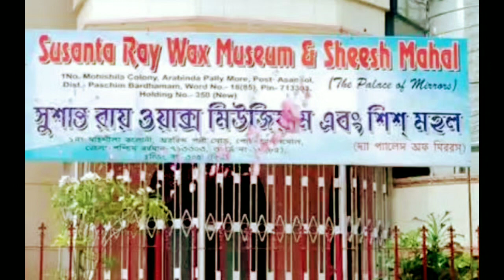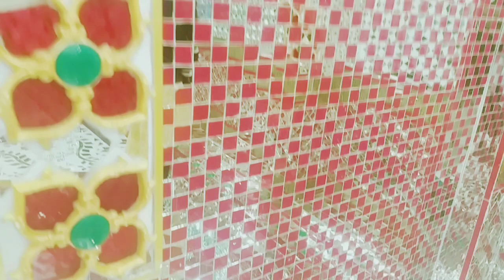Ab new look k sath//Dev//Bengali actor dipak adhikari ka stachu of asansol me susanta ray wax museum